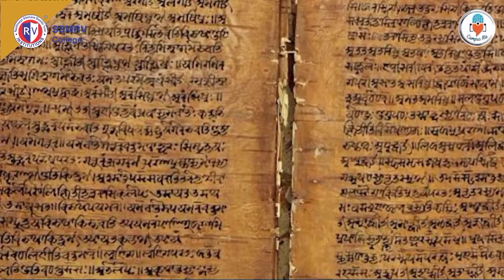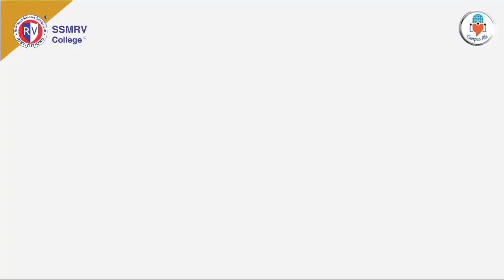SSMRV college - Campus Ale The Radio Club - Azadi ka Amrit Mahotsav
Campus Ale - The Radio Club of SSMRV wishes Happy 75th Independence Day.

Credits -
Scripting - Mrs. Anusha N & Mr. Vigneshwar J Y
Voiceover- Ms. Varsha Balaji,  Mr. Vigneshwar J Y, Mr. Bhanuprasad, Ms. Varsha
Video Editing- Mr. Santhosh & Mr. Mithun

Regards,
Office Bearers & Members Campus Ale, SSMRV college